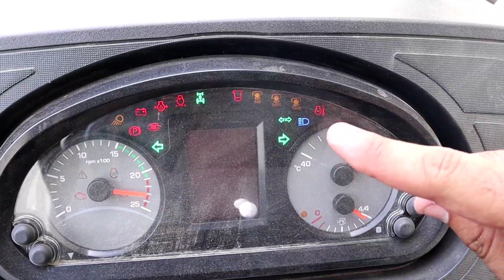Sonalika Tiger 65 Crds Full Review / 10% तक डीजल बचाएगा ये नया ट्रैक्टर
सोनालीका ट्रैक्टर के बारे में अधिक जानकारी के लिए, नीचे दिए गये मिस्सड काल नंबर पर सम्पर्क करें अथवा सोनालीका की वेबसाईट पर विजिट करें,